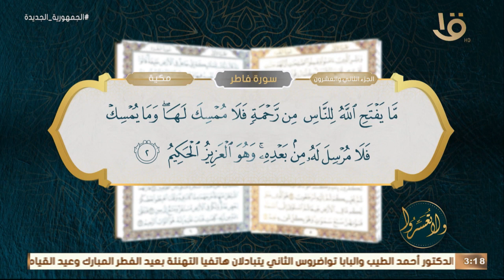ولا تعسروا | “القرآن يبنينا .. المستقبل واسع” .. مع د.عمرو الورداني